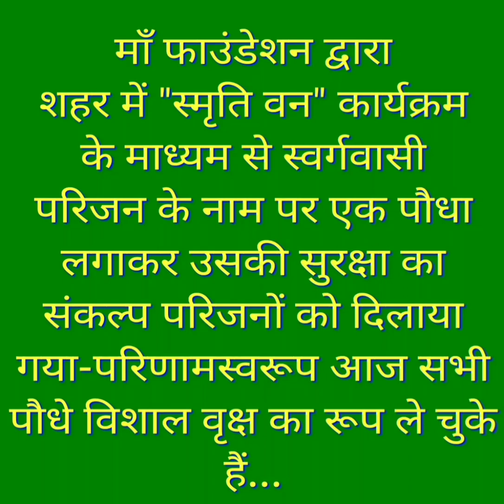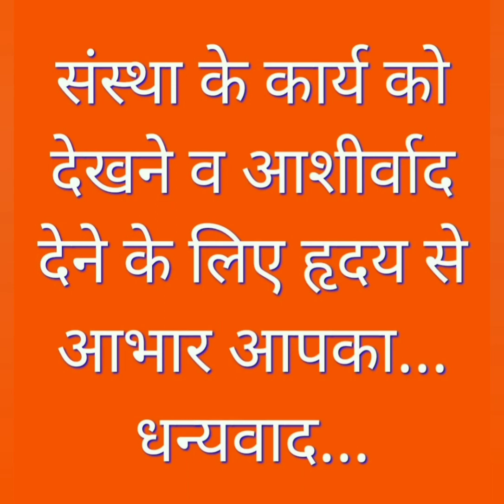हरियाली से ही खुशहाली आएगी-आएं एक पौधा आप भी लगाएं- DSP VLOG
संस्था द्वारा शहर में सड़क के दोनों किनारों पर स्थित दर्जनों घरों के सामने उन घर वालों के किसी एक मृतक परिजन के नाम पर पौधा लगाकर उसे सुरक्षित रखने हेतु सामाजिक सहयोज से सुरक्षाजाली लगाने की पहल "स्मृति वन" कार्यक्रम के नाम से किया गया जिसके अंतर्गत संस्था द्वारा लगवाए गए पौधे की देखभाल,पानी आदि की व्यवस्था का संकल्प परिजनों को दिलवाया गया जिसके परिणामस्वरूप कल के लगे समस्त पौधे आज विशाल वृक्ष का रूप ले चुके हैं।